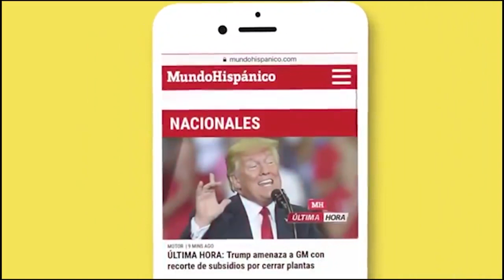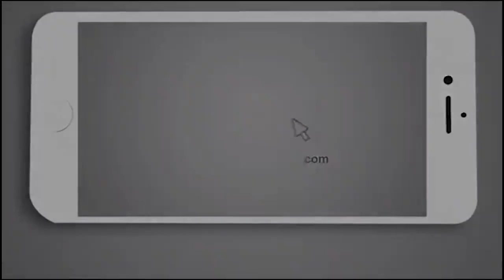Atacan con ácido a migrante peruano por racismo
Un inmigrante peruano que vive en Milwaukee, Wisconsin, sufrió quemaduras de ácido en la cara en un presunto ataque racista, según informó la policía, la hermana de la víctima y la afiliada de NBC, WTMJ, en Milwaukee.

Por el supuesto ataque racista, la policía está buscando a un sospechoso blanco que fue visto por última vez con un bolso con correa negro, chaqueta azul, pantalón y zapatos negros, y un contenedor de aluminio plateado lleno de ácido de batería, según el comunicado.